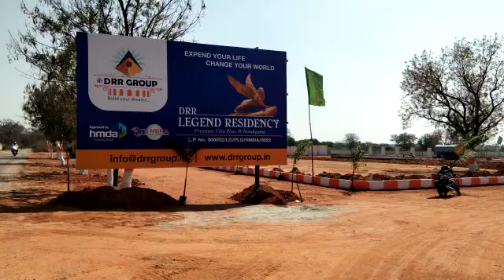KOTTUR HMDA VILLA PLOTS 7993603999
HMDA VILLA PLOTS 50% Bank Loan Available   Black top Road 40 Feet & 30 Feet Road children Park Water tank Entrance Arch Under Drainage Elactricity Compound Wall 24/7 Security